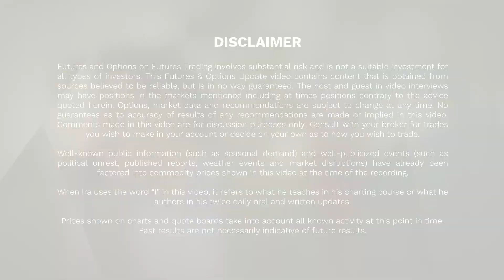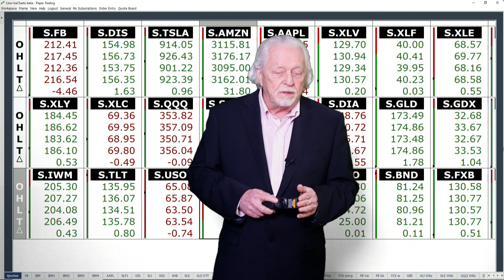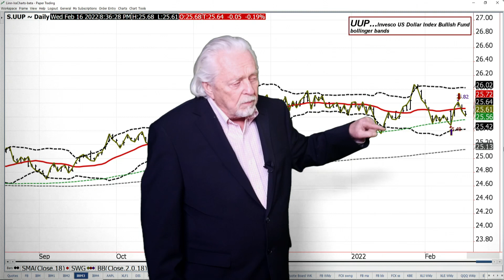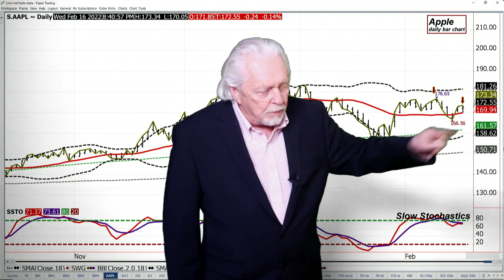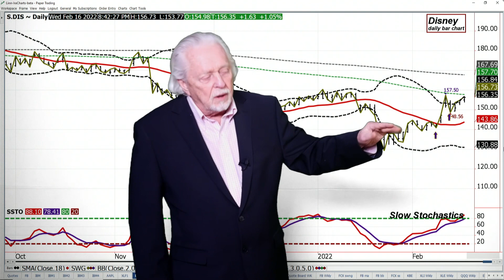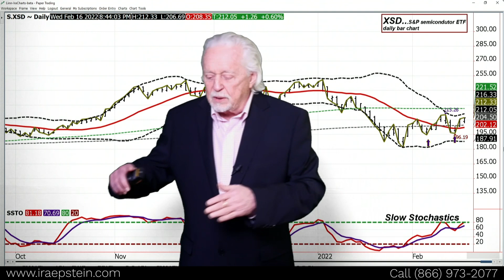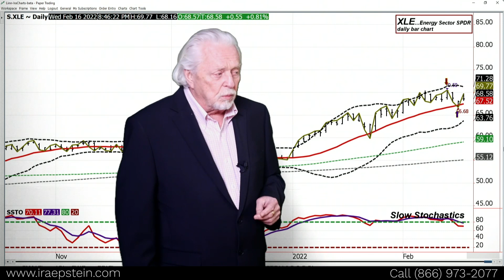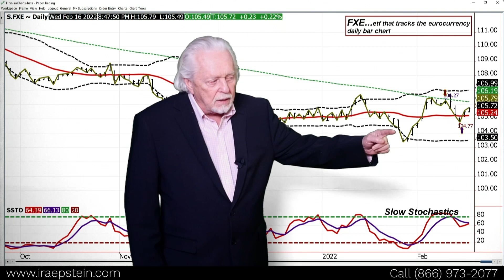Ira Epstein's SPDR ETF Video for 2 16 2022